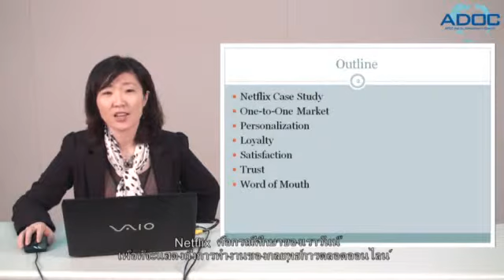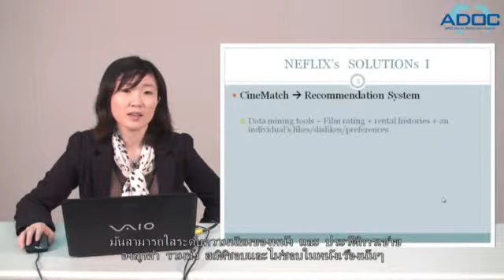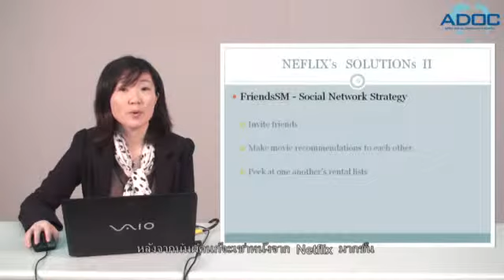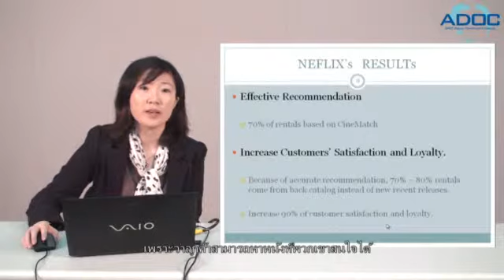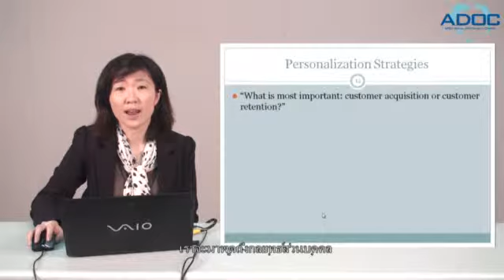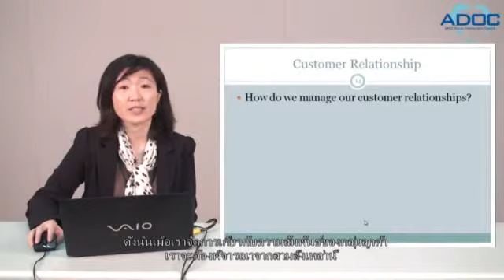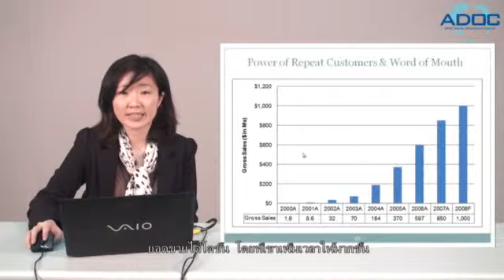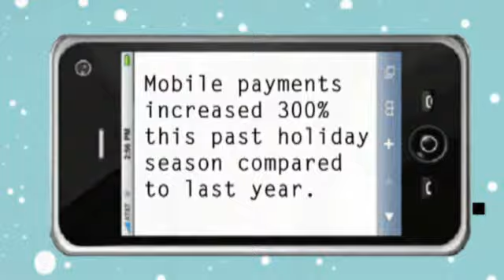E commerce Marketing Strategy ภาษาไทย